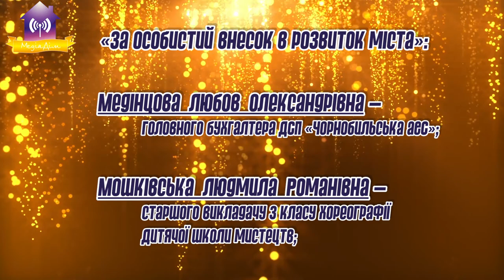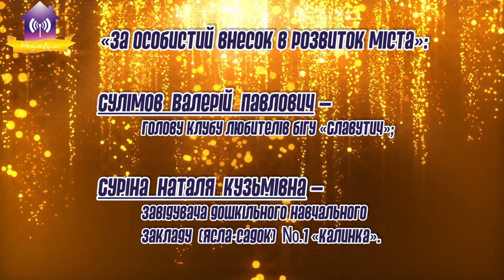72 сесія Славутицької міської ради 21.09.2020